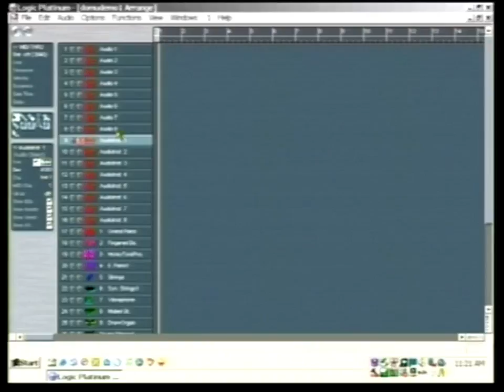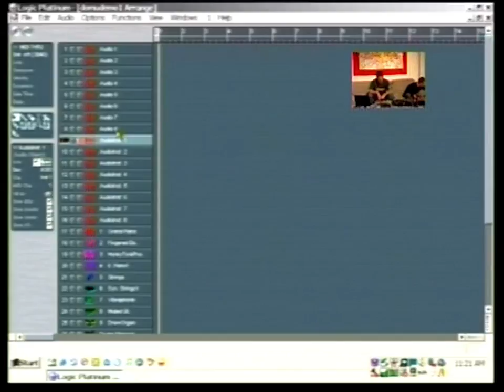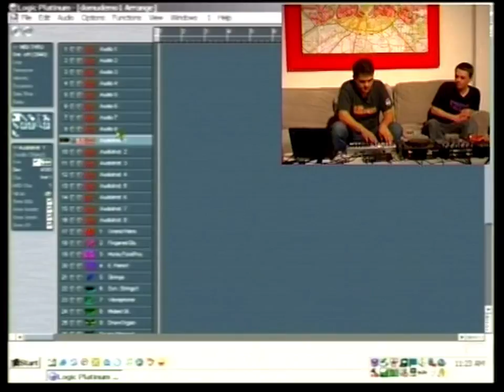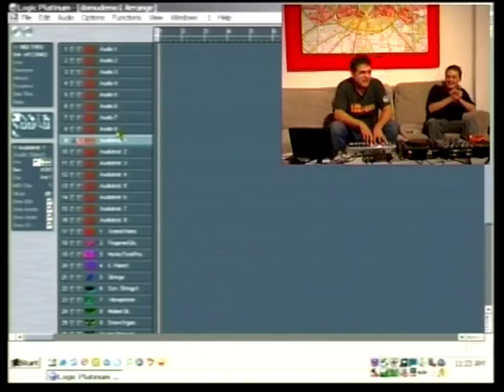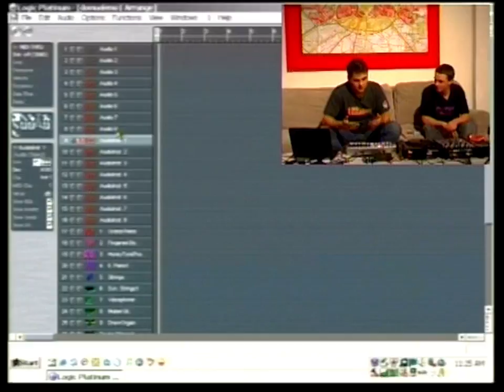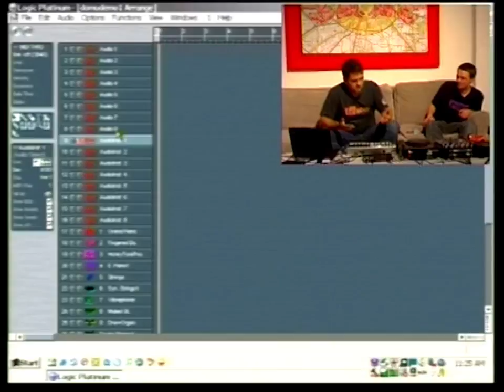Domu talks Reinforced Records, Broken beat and Studio setup | Red Bull Music Academy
Dominic Stanton is the real name behind many mysterious pseudonyms: Bakura, Rima, Sonar Circle, Umod, Yotoko. While Sonar Circle was the first nickname Dominic gave himself when experimenting with drum & bass on the legendary Reinforced label around ‘96, he has made Domu his main guise with releases on labels such as 2000 Black, Archive, Ninja Tune, Sonar Kollektiv, Compost, and Rush Hour.

Domu's music is full of bold rhythms and detailed arrangements, right down to the homemade egg shaker. In this lecture at the 2004 Red Bull Music Academy, the Bedford-bred hardcore breaks fan talks us through the history of jacking ragga and rave, how Reinforced's drum & bass twisted into broken beat and how to keep delivering fresh tunes that you ain't never heard before.

TOPICS:
04:36 - Early days of DJing
09:08 - Reinforced Records
14:15 - Sonar Circle
17:53 - Broken beat
33:50 - Umod
37:29 - Studio setup
48:45 - Demonstrating sounds

00:34 - Unforscene – “Don’t You Worry”
06:10 - Ragga Twins – “Juggling”
06:15 - Ragga Twins – ”Wipe The Needle“
07:43 - 4hero – “Mr. Kirk’s Nightmare”
15:14 - Sonar Circle – “Us and Them”
18:57 - Domu – “Dressed To Ill”
27:33 - Rima – “Vidigal”
27:41 - Rima – “Let It Go”
35:10 - Umod – “Just 4 Funk Sake”
45:55 - Domu – “Last Time”